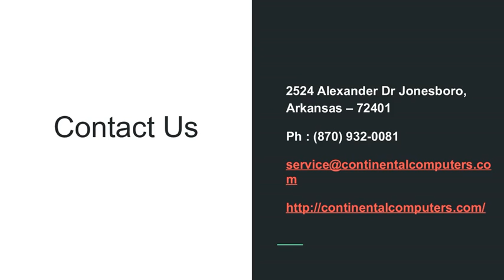Funeral Software - Continental Computers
Continental Computers Inc has industry standard custom funeral home software programs for the management of funeral home, crematory, cemetery.